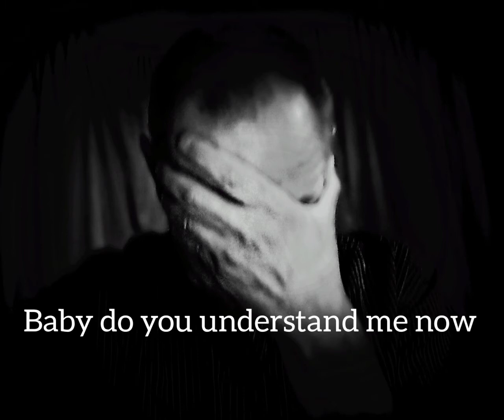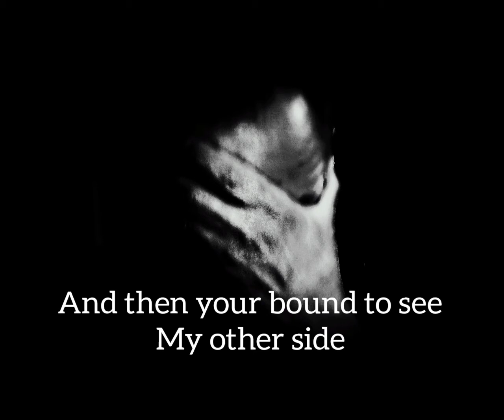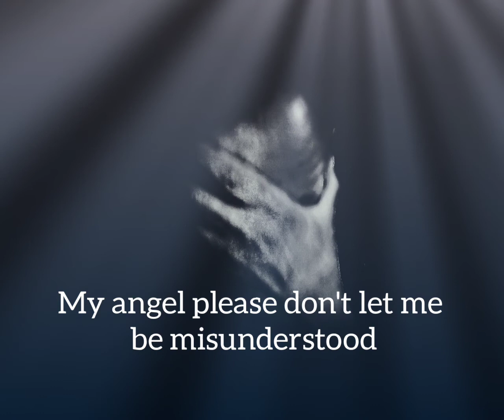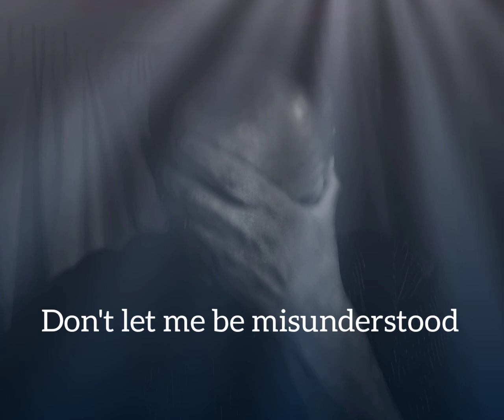Don't let me be misunderstood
cover of the Nina Simone classic,
which was also a big hit for British band The Animals in the 1960s.
written by.. Bennie Benjamin, Horace Ott and Sol Marcus